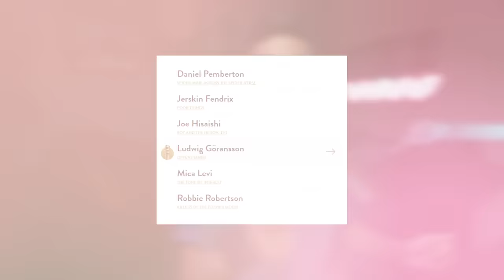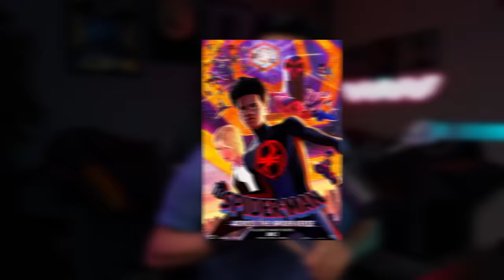شخبار هوليوود : مسلسل قود أوف وار ! وبداية أرك جديد لون بيس 🔥